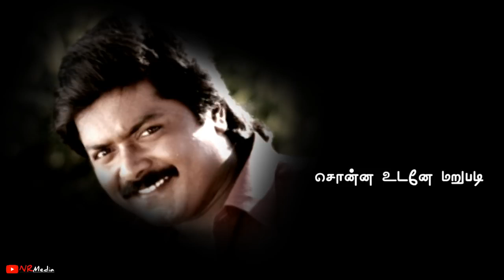18 April 2019